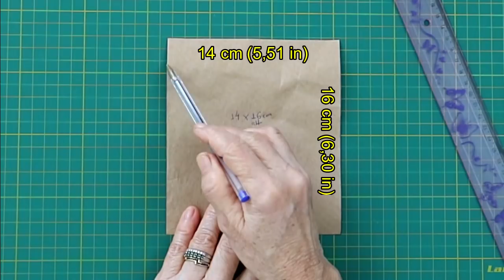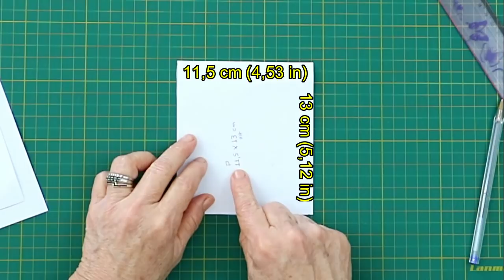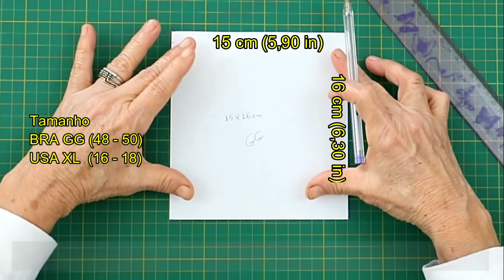MÁSCARA DUPLA FACE COM MOLDES GRÁTIS EM PDF - Tamanhos P-M-G-GG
Olá meninas e meninos! Que tal uma sugestão de máscara de proteção dupla face, versátil e que reúne duas peças em uma só? Esta peça é serve para uso diário, trabalho e ambientes externos, Este é  mais um modelo de máscara anatômica e confortável para uso diário.  Como falado no vídeo, este tipo de máscara deve ser muito bem lavada antes da utilização do lado reverso e não deve ser utilizada em ambos os lados sem que a lavagem tenha sido executada previamente. Esta peça é de fácil execução, porém mantendo um estilo elegante e que atenda quem deseja um modelo para uso frequente em diversos ambientes, excelente também para caminhadas ao ar livre. Os moldes estão em tamanho P-M-G e GG. Agora com os moldes em mãos, vocês vão aprender como fazer esse novo modelo de máscara de proteção que possui um nível de conforto e estilo, aliada a facilidade da respiração e que permite falar livremente. No passo a passo detalhado eu ensino como fazer o molde e a máscara de forma simples e sem complicações. No vídeo você terá todas as informações necessárias para produzir mais esse modelo com facilidade, economizando tempo e dinheiro, poderá fazer para vender e complementar a sua renda. Este é mais um modelo de máscara muito confortável, eficaz e proporciona uma respiração mais fácil e tem um excelente encaixe para a vedação da face. As camadas em tecido de fibra de algodão proporcionam uma proteção adicional e eficaz, retendo na camada externa pequenas partículas de poeira, líquidos, pólen e outros agentes portadores de microrganismos. De acordo com estudos, a proteção oferecida pela máscara caseira, produzida em tecido de algodão é efetiva quando usada junto com as medidas recomendadas de higiene e distanciamento social.  O uso de máscaras caseiras é um acessório indispensável e recomendado em todo o país e está em acordo com as diretrizes e orientações para produção de máscaras caseiras divulgadas pela OMS e ANVISA.
*** Desative as legendas para assistir no idioma português.